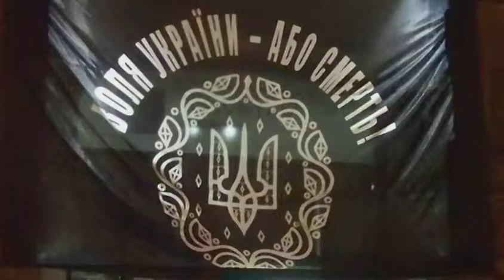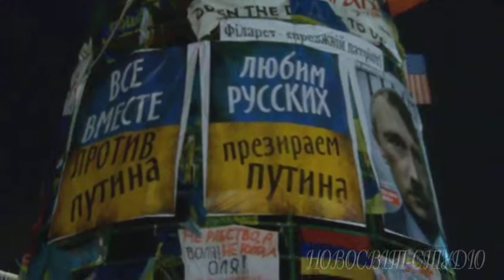28 03 2014 REV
Вечір, позачергове віче присвячене вбивству Сашка БІлого. Знімав до 20:15. Штурм Ради на жаль не застав.